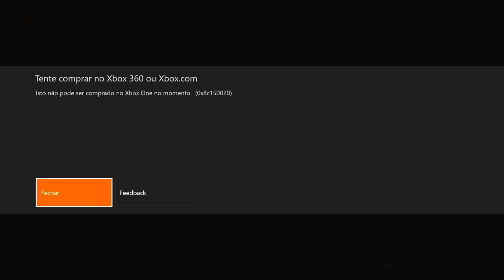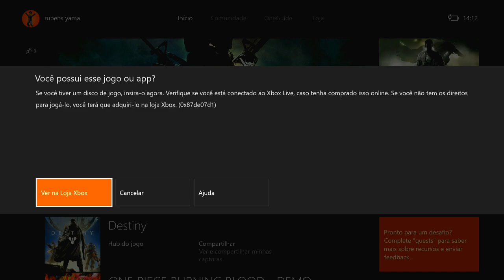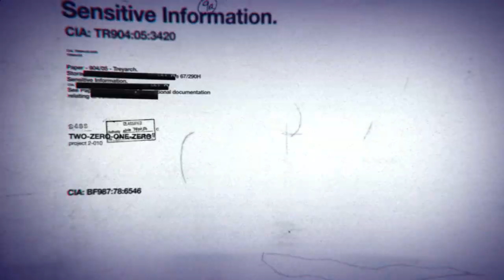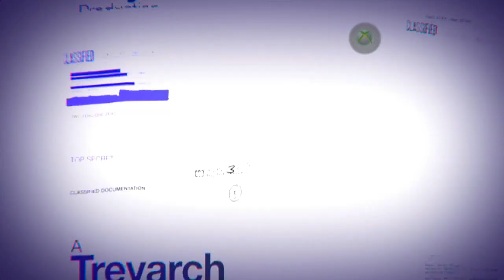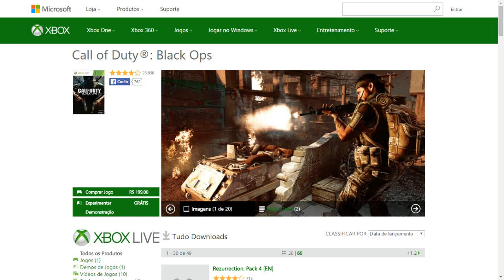[ ONE ] • [Retrocompatibilidade] •Jogando • Call of Duty: Black Ops 1• no Xbox One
🎮 •DATA DE LANÇAMENTO VERSÃO DO XBOX 360  : 03/05/2011
🎮 •DATA DE LANÇAMENTO VERSÃO DO XBOX ONE : 17/05/2016
•TAMANHO NO XBOX 360: 6,82 GB   •  (sem TU )
•TAMANHO NO XBOX ONE : 7,60 GB •  (com TU )
•DESENVOLVEDOR: Treyarch
•EDITOR: Activision
•GÊNERO: Tiro
• [ DICA ] - ★★★★★
$$ - Se você tiver live gold no perfil aproveite o desconto ( Por tempo limitado )  do jogo [ 👍•Call of Duty: Black Ops 1• (360) ] na Xbox Live ( PREÇO EXCLUSIVO DE GOLD ) O JOGO SAIRÁ POR R$ 49,75 ) no link abaixo :
💡 Veja mais videos no canal da nossa serie: [ Testando o Jogo ]
📱 BAIXE NOSSO APLICATIVOS (APK) DO CANAL
✔• Meu Facebook 👍
nenhum vídeo do nosso canal :
✔•CHROME 👍